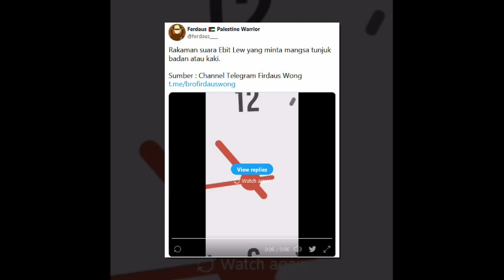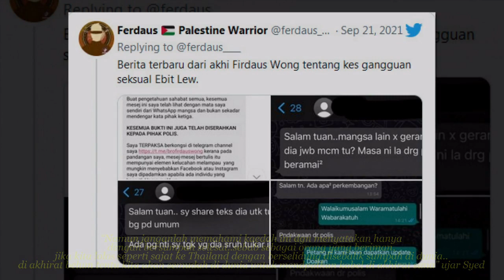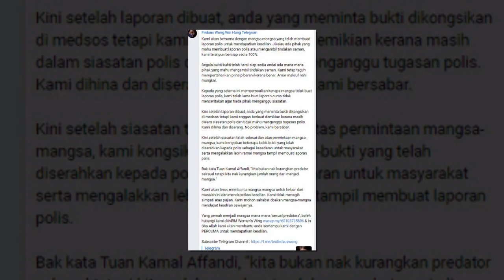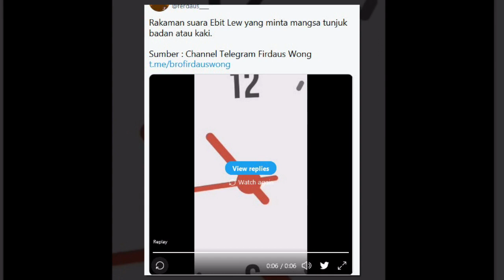“Sangka Baik Ambe Semakin Mengendur” – PU Syed Mahu Ebit Lew Tampil Beri Pencerahan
Susulan daripada pelbagai pendedahan yang dibuat oleh netizen dan juga pendakwah bebas, Firdaus Wong Wai Hung mengenai Ustaz Ebit Lew, Pencetus Ummah (PU) Syed tampil memberi teguran.
Menerusi laman Instagram nya, PU Syed yang juga pendakwah bebas meminta Ebit untuk tampil memberikan pencerahan sama ada menyangkal dakwaan tersebut atau menyaman mereka yang cuba memfitnahnnya.

Sumber : murai